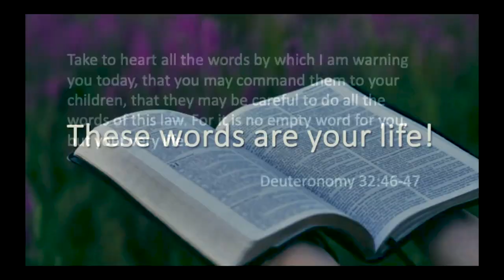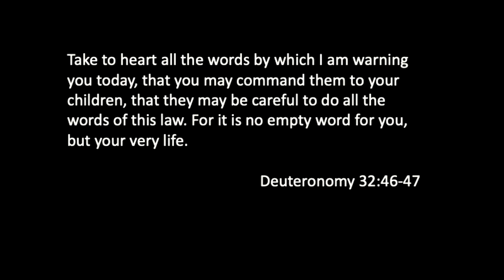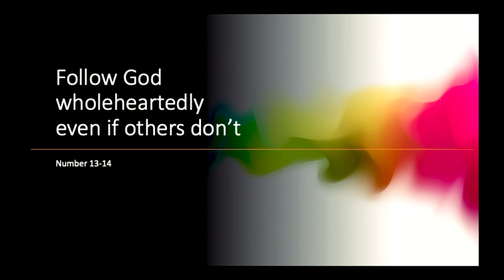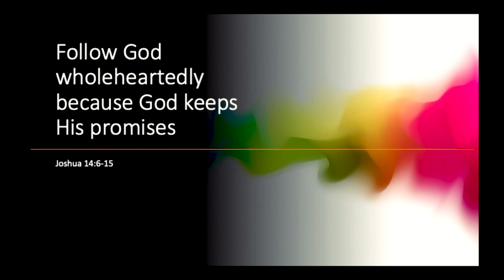Wholehearted Devotion: Navigating Life's Challenges with God's Guidance | Dr. Jim Lytle